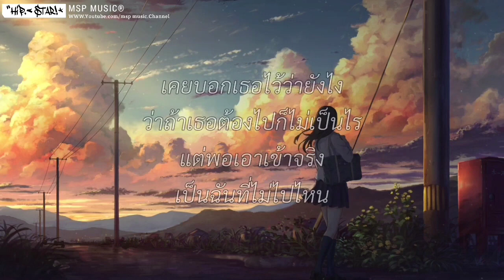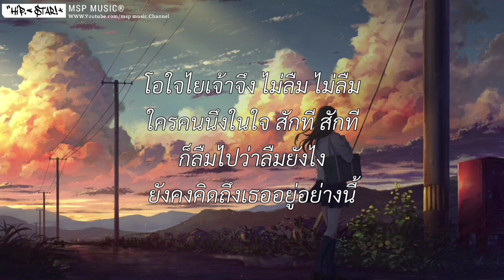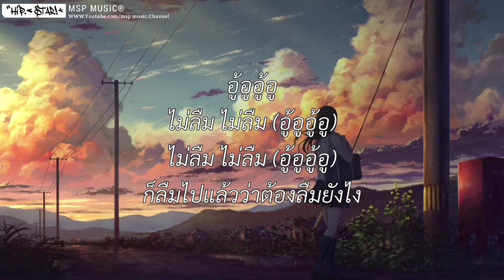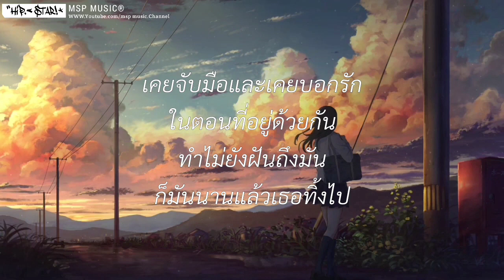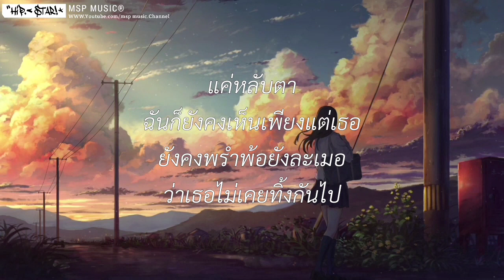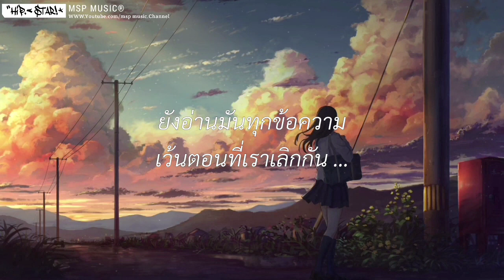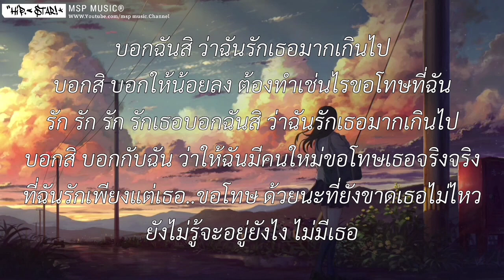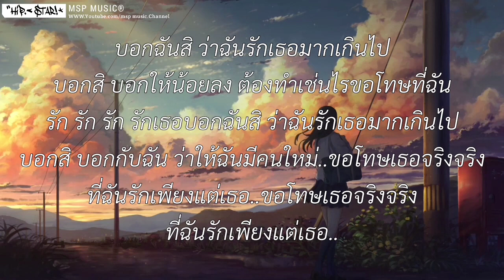ลืมไปแล้วว่าลืมยังไง Seff Satur I ผู้ถูกเลือกให้ผิดหวัง,หนังสือเล่มเก่า,ตัดพ้อ เนื